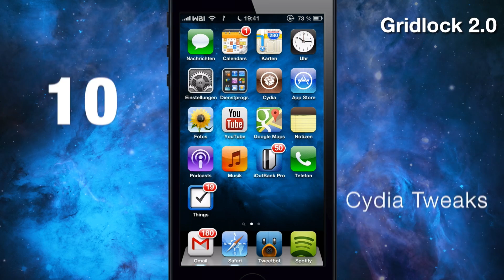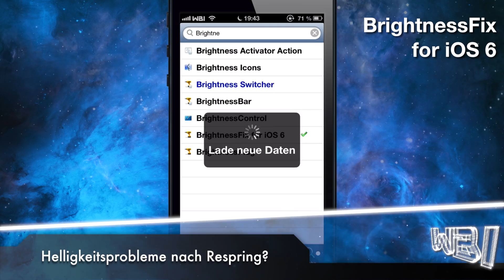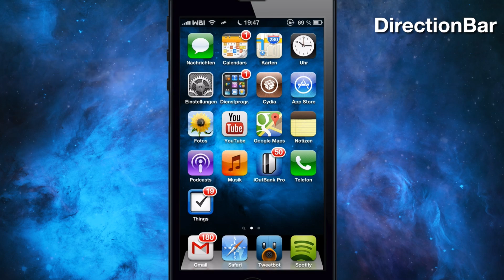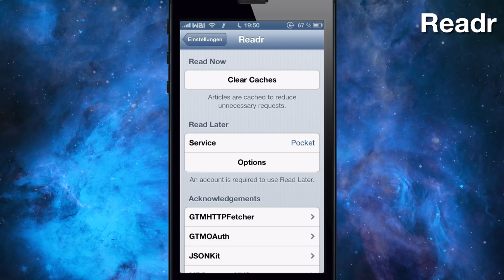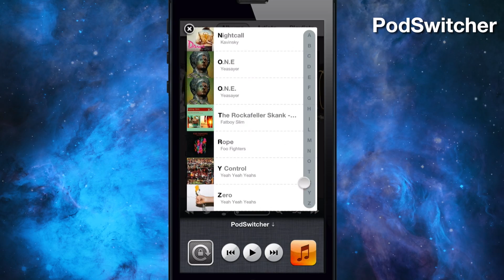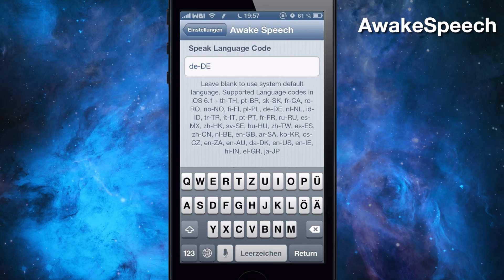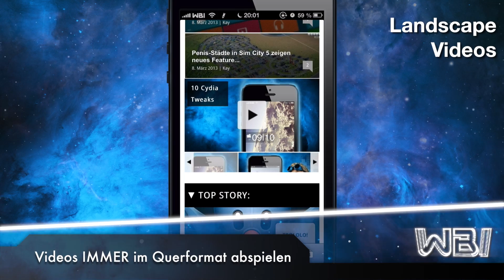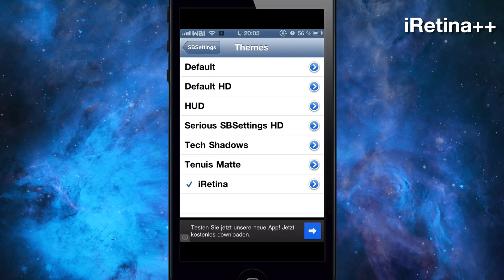10 Top Cydia Tweaks: März 2013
Gibt es einen besseren Zeitpunkt für 10 Top Cydia Tweaks? Diesen Montag haben wir wieder eine ganze Ladung neuer und verbesserter iPhone und iPad Tweaks aus dem Cydia Store für alle Jailbreaker mitgebracht, die unter iOS 6 bis iOS 6.1.2 ihre Geräte aufbohren möchten. Viel Spaß!

Hier die Liste mit den vorgestellten Tweaks:
◉ Gridlock 2.0
◉ BrightnessFix for iOS 6
◉ DirectionBar
◉ Readr
◉ PodSwitcher
◉ AwakeSpeech
◉ In a Minute
◉ LastPic
◉ Landcape Videos
◉ iRetina ++